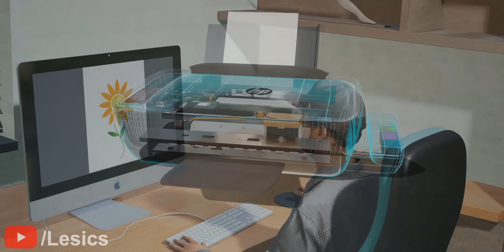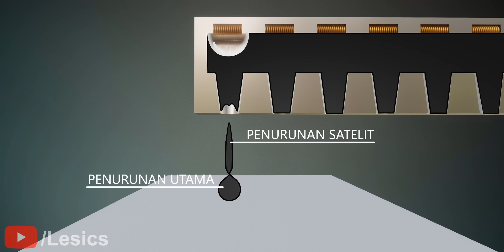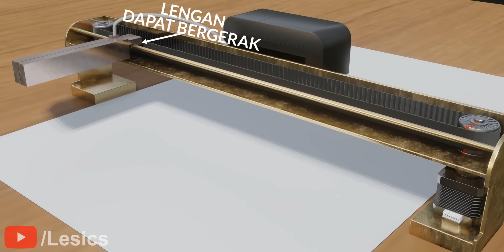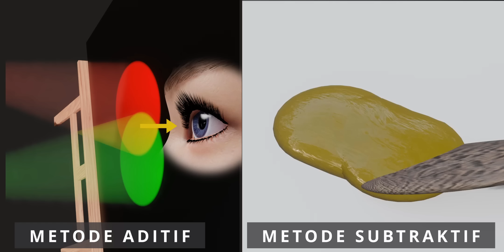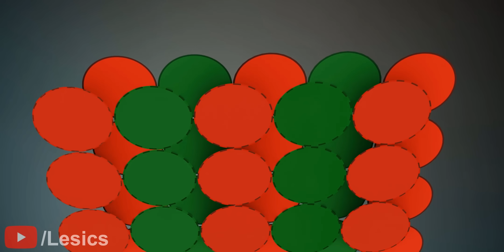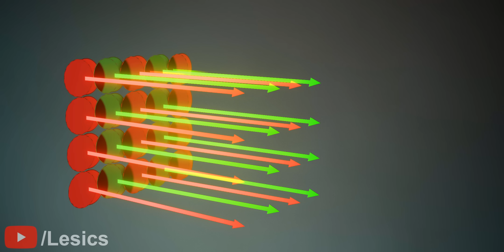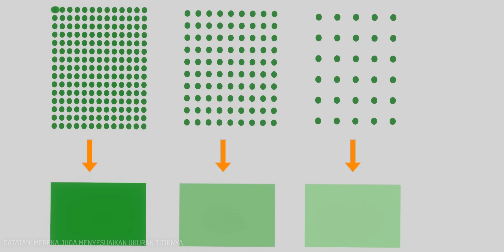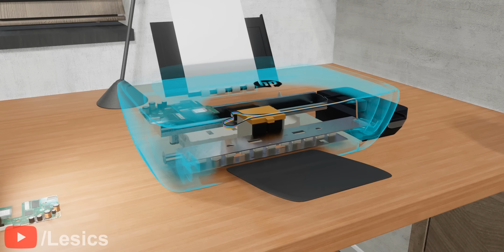Printer Inkjet | Rekayasa menarik di belakangnya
Printer inkjet benar-benar keajaiban warna C Y dan M. Dalam video ini mari kita pahami bagaimana printer ini bekerja.

Voice over artist : David K, deepindovoice.com